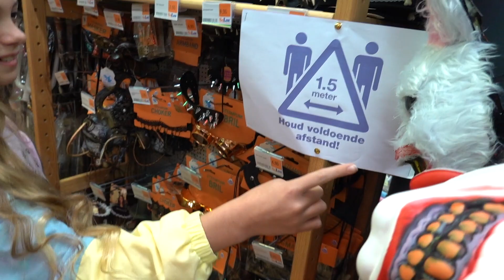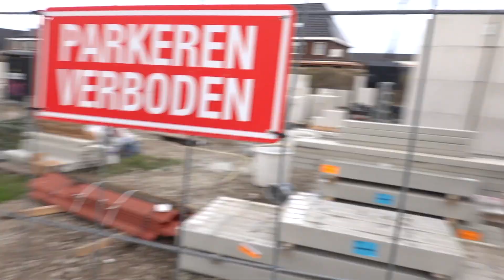DIT HADDEN WE ECHT NIET VERWACHT !! [WEEKVLOG #2] - Familie TV #14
We hebben weer een weekvlog voor jullie! Het is herfstvakantie en we hebben een hoop te doen deze week. Ook zijn er weer nieuwe maatregelen en dat betekend weer een aantal weken thuis voor Pablo. We beginnen daarom een tof klusproject voor het nieuwe huis. En we nemen een kijkje bij de bouwplaats. En we zien iets wat we echt niet verwacht hadden!!

Familie TV is een familiekanaal. Onze video's zijn geschikt voor alle leeftijden. We maken de video's voor onszelf en iedereen die het leuk vindt om te kijken is van harte welkom op ons kanaal. We wensen jullie dan ook veel kijkplezier naar onze familievlogs!

-- ELKE DONDERDAG OM 16:00 UUR EEN NIEUWE VLOG! --